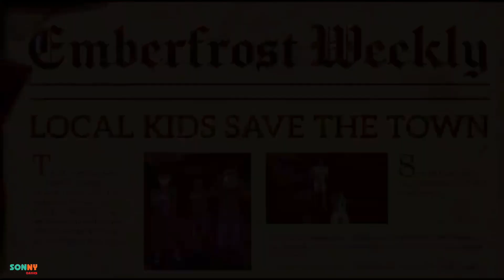Grim Face Clown Full Gameplay - Bad Ending - New Fun Game Video Everyday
📱 DESCRIPTION
Gary, Martin, and Fiona were three friends who were adventure freaks. Their thirst for adventure took them to many strange places.
One fine night they were playing hide and seek and strangely fiona vanished in the wind. Upon investigation they found out that masked man had taken her away. Locals of the town said that it was the Grim Face Clown who was stalking intelligent students so they can be kidnapped.
Who is the Grim Faced Clown?
History reveals that an alien creature appeared near the town decades ago. After that horror incidents started to happen around the town. The creature is said to be a “ Grim Faced Clown “ who can hypnotise kids and take them away.
This was an unfortunate incident. However, The Creepy Clown did what he wanted to do, now it's up to you to save the kid and foil the Clown's evil plan. Take this mission as an adventure and let's help Gary and Martin to find their friend Fiona. Grim Face Clown is an incredibly smart creature. The Evil Clown kidnaps kids and hides them in his scary old theater. You have to find a way to enter the theatre to find Fiona and discover the mystery behind the supernatural occurrences and set everything back to the way it was. Clown has spies all over the town so watch your back. Your objective is to get Fiona out of the creepy theater by unlocking the door. You do this by avoiding Scary Clown while searching the house for keys and tools; if the Clown hears you, you have to run and hide. Puzzles and clues are hidden throughout your adventure. The theater is a two-story building, with torn windows, chipped walls, and tons of mysteries to be solved. Are you Scared? The real Adventure begins now!
You must take this horror adventure and save your friends.